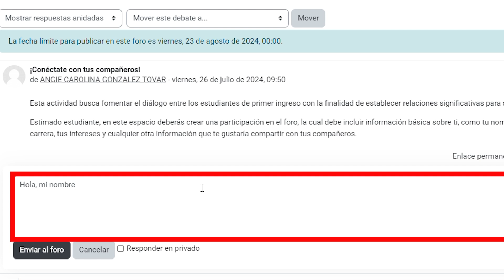¿Cómo participar en un foro?